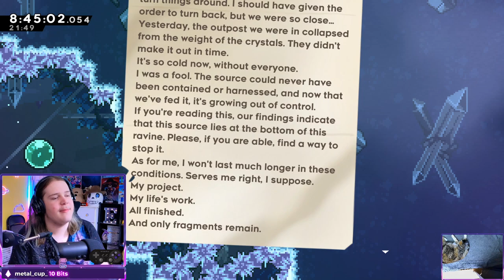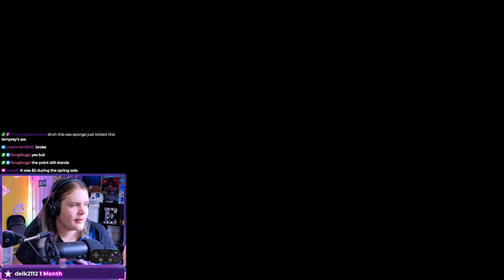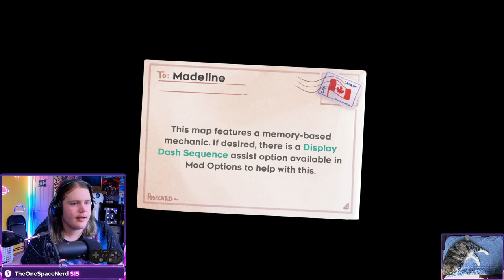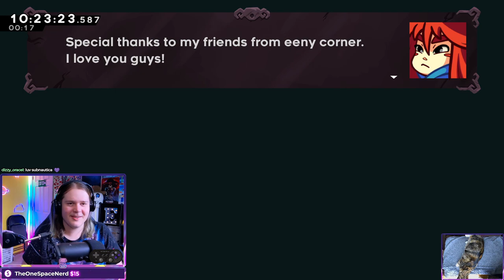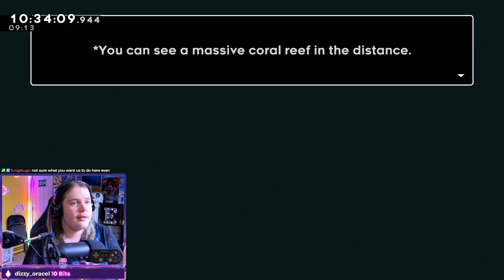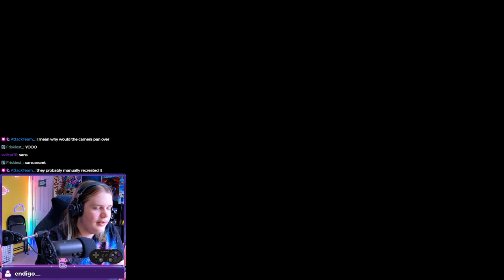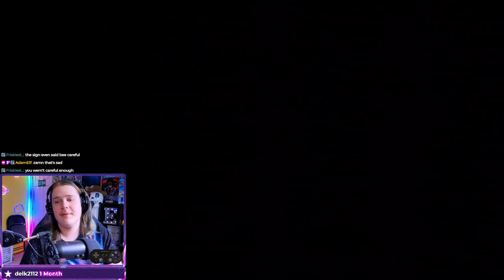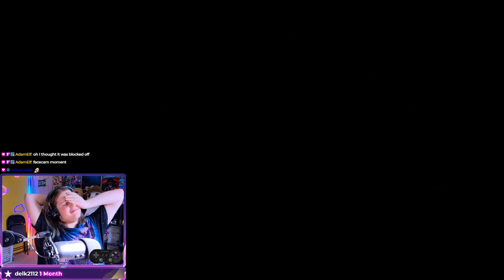Synthwave Celeste is Real | Celeste Mod: Strawberry Jam - Part 5 (6YS - Part 1)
This is part one of my 12 hour livestream to celebrate 6 years of streaming! All parts in order can be found

This video is a livestream from the EvanBreaksGames Twitch channel. The stream is from 2023/03/26. Timestamps below.

0:00:00 | Chatting/Setup
0:13:44 | Strawberry Jam (Intermediate Lobby)
0:14:46 | Strawberry Jam (Intermediate Lobby - The Tower)
0:20:37 | Strawberry Jam (Intermediate Lobby)
0:22:39 | Strawberry Jam (Intermediate Lobby - Frosted Fragments)
0:53:42 | Strawberry Jam (Intermediate Lobby - Frosted Fragments Strawberries)
1:08:18 | BRB
1:14:19 | Strawberry Jam (Intermediate Lobby - Frosted Fragments Strawberries)
1:21:27 | Strawberry Jam (Intermediate Lobby - Low-G Botany)
1:36:34 | Strawberry Jam (Intermediate Lobby)
1:38:04 | Strawberry Jam (Intermediate Lobby - Pointless Machines)
2:22:14 | Strawberry Jam (Intermediate Lobby)
2:23:00 | Strawberry Jam (Intermediate Lobby - Supernautica)
2:35:48 | Strawberry Jam (Intermediate Lobby)
2:36:00 | Strawberry Jam (Intermediate Lobby - Fifth Dimension)
2:42:17 | Strawberry Jam (Intermediate Lobby)
2:42:48 | Strawberry Jam (Intermediate Lobby - Sleeping Under Stars)
2:56:20 | sans undertale hunt
3:02:06 | Strawberry Jam (Intermediate Lobby - EAT GIRL)
3:18:55 | BRB
3:24:50 | Strawberry Jam (Intermediate Lobby)
3:25:49 | Strawberry Jam (Intermediate Lobby - Square the Circle)
3:40:43 | Strawberry Jam (Intermediate Lobby - Square the Circle Strawberries)
3:49:42 | Strawberry Jam (Intermediate Lobby)
3:50:14 | Strawberry Jam (Intermediate Lobby - Honeyzip Inc.)
4:04:15 | Strawberry Jam (Intermediate Lobby - Honeyzip Inc. Strawberries)
4:10:21 | Ending